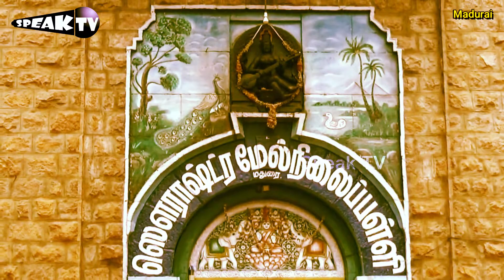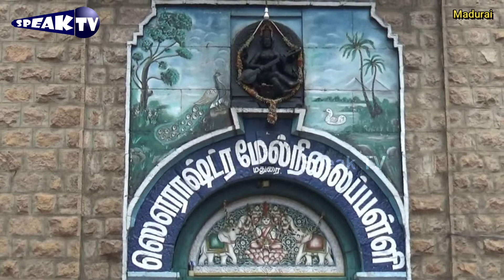32 ஆண்டுகளுக்குப் பிறகு சமூக வலைத்தளம் மூலம் ஒன்றிணைந்த மாணவர்கள்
32 ஆண்டுகளுக்குப் பிறகு சமூக வலைத்தளம் மூலம் ஒன்றிணைந்த மாணவர்கள் - நெகிழ்ச்சியுடன் பழைய நினைவுகளை பரிமாறிக் கொண்ட தருணம்.